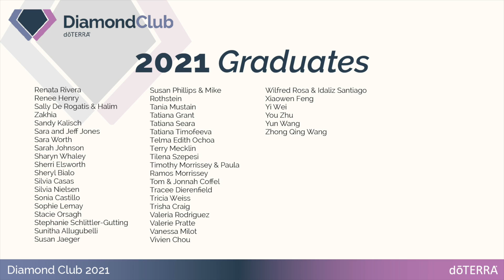Diamond Club 2021: All Graduates featuring Saimoni Lesu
Congratulations to our 2021 Diamond Club graduates!

Graduates must complete four classes per month for four months and 14 team enrollments (at least two of which need to be personal enrollments) per month.

We know how much effort you’ve put into this achievement and are so proud of you all!